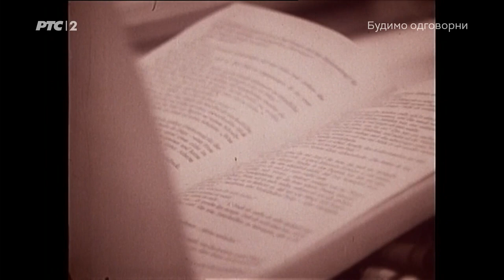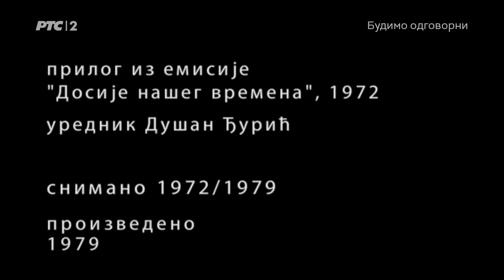Dosije našeg vremena - Stjuardesa Vesna Vulović (TV Beograd, 1972.)